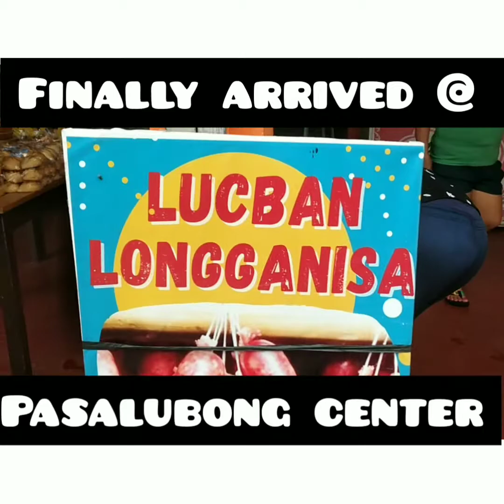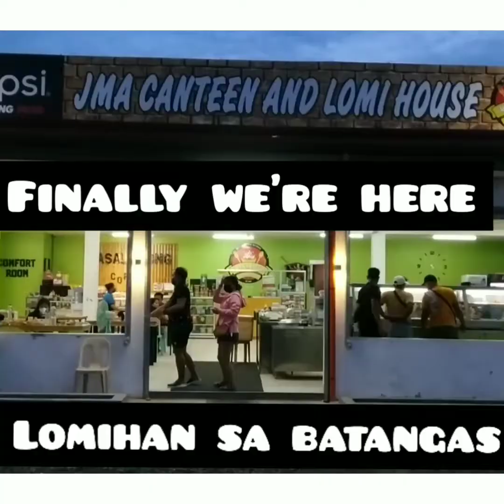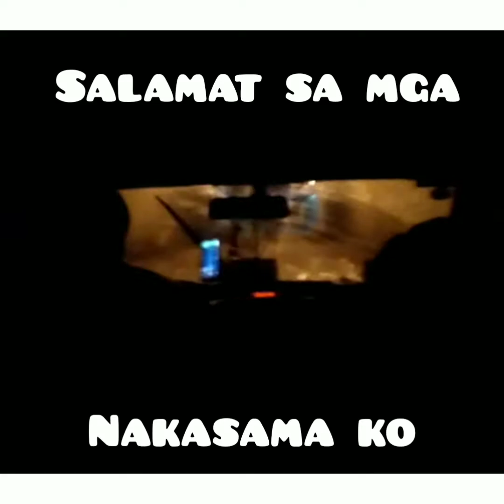ISLAND HOPPING PAGBILAO BILARAN SANDBAR QUEZON PROVINCE 2021 vlog No.20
Bilaran Sandbar is located in Pagbilao Quezon province .It is also called as "puting buhangin", which is people can cook their own food while staying there inside the boat, bringing ur own grill and cook utensils. It's a yes for me to recommend this island, because I really enjoyed the view, I was amazed amidst of the sea while the sun showered us brightness..You can feel the summer and it gives you a memorable experience with your friends & co joiners. Another moment of real happiness.